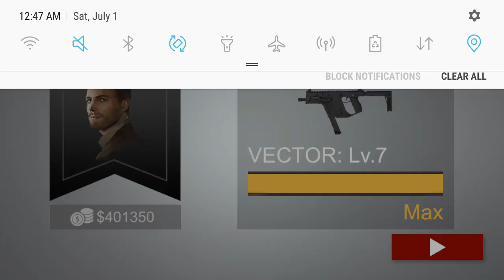July 1, 2023